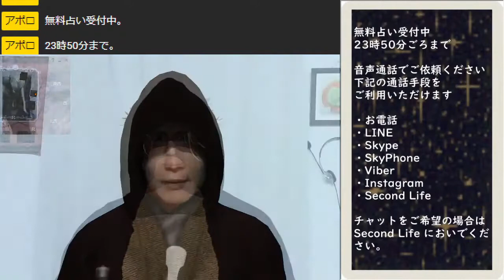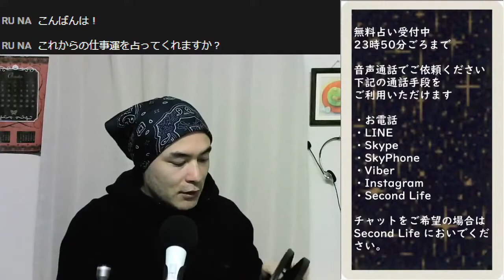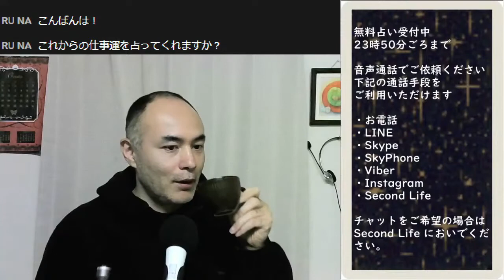壊れたヘッドホン パイオニア SE-M531 Live 2020年10月27日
壊れたヘッドホンを修復して使っています。

火曜日、木曜日、土曜日の23時から23時50分まで無料占いを受け付けています。
詳細は下記の記事をお読みください。

過去の配信の録画はこちらで視聴できます。